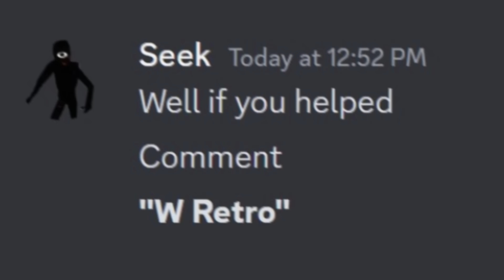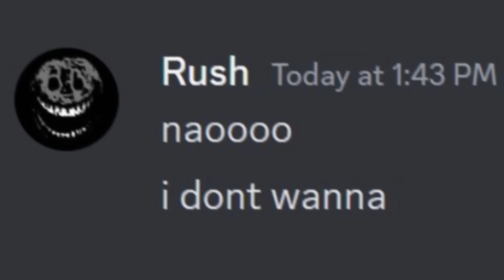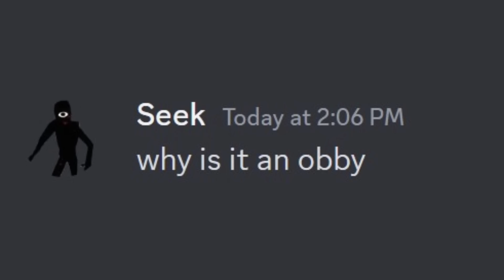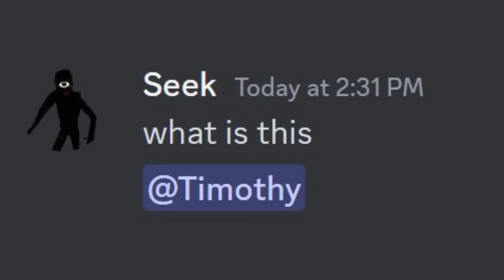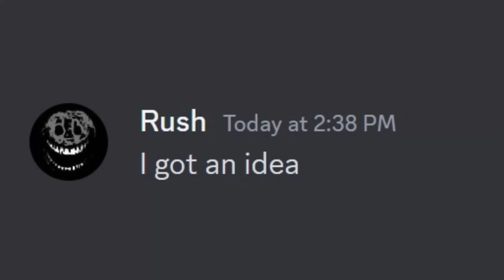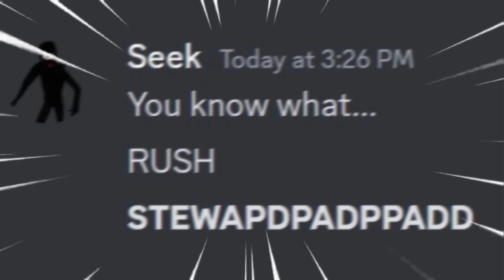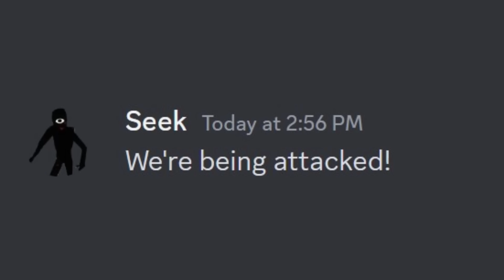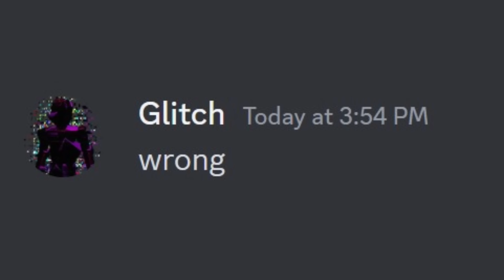if DOORS BEAT RETRO MODE... (APRIL FOOLS UPDATE)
Today the roblox doors entities are in discord and attempt to beat the retro mode of the roblox doors april fools update. Can they do it?

Thanks a lot @kardinhong again for letting me use the end of his video. (I was too bad to beat the update myself lol)